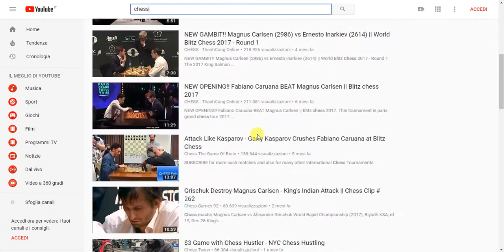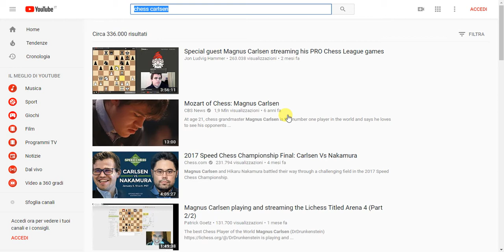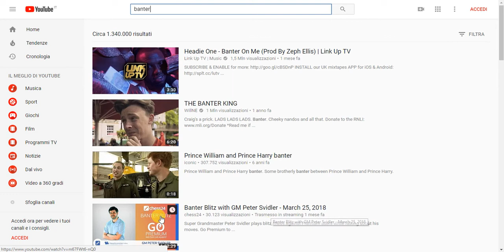Chess online Youtube 2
Il miglior commentatore di scacchi al mondo?